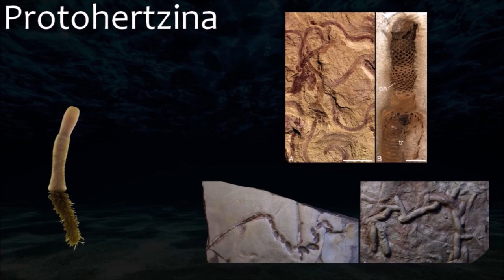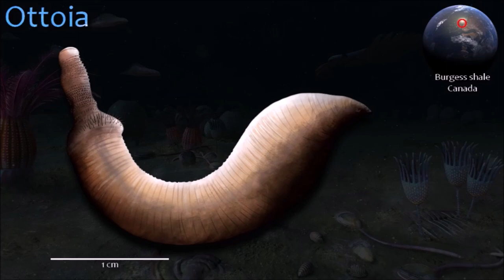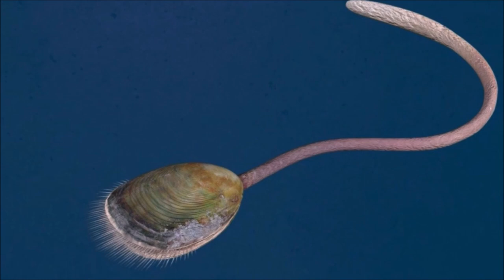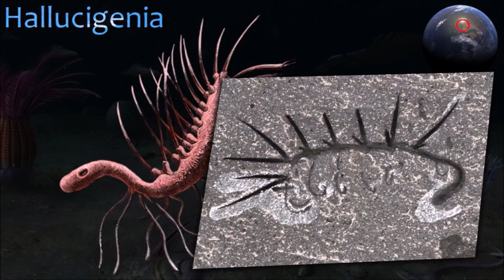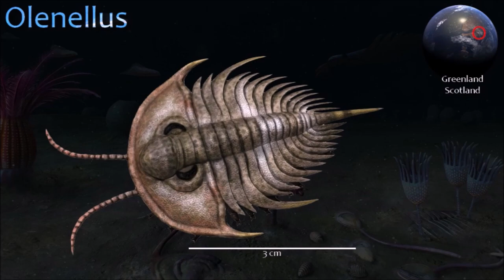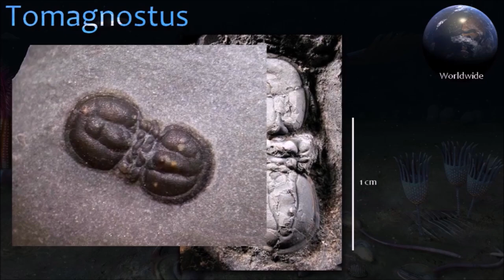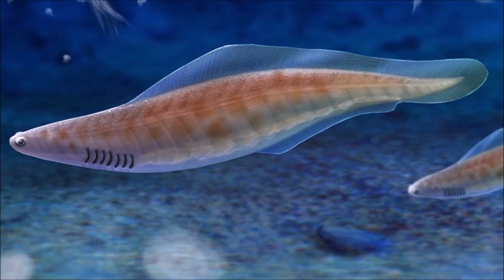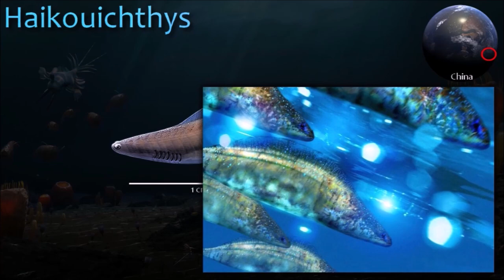The Cambrian explosion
The Cambrian is marked by the diversification of more complex animals like arthropods and early "fishes". Life is still only marine.

Music Dreamer by Hazy cinematic
Thumbnail : Tiko

0:00 Cambrian conditions
1:48 Microsopic life
6:04 Invertebrates
12:13 Arthropods
17:55 Vertebrates